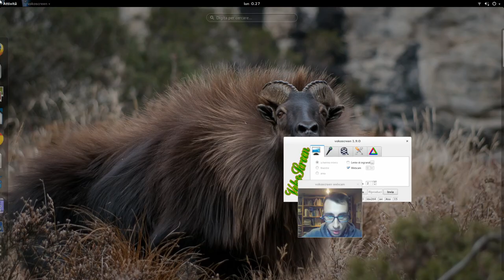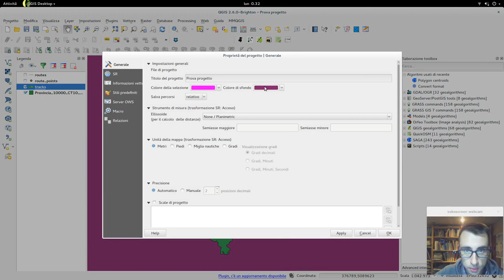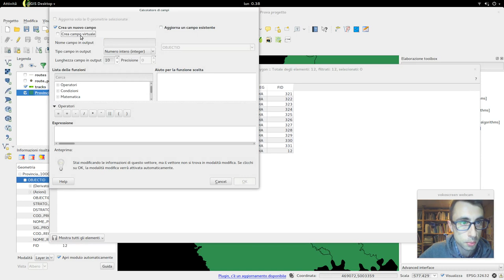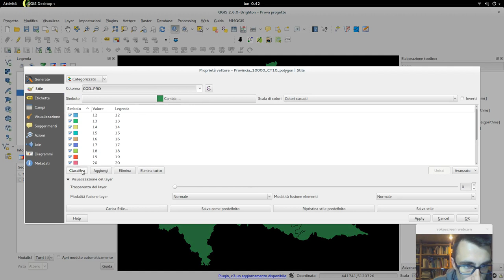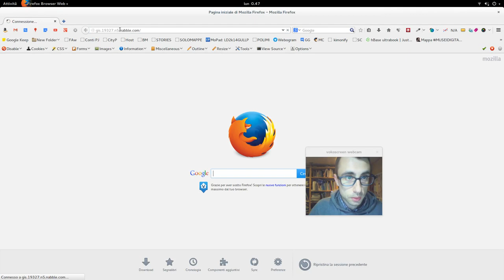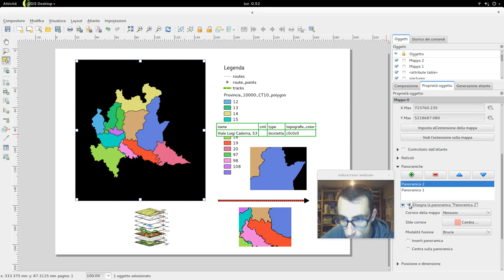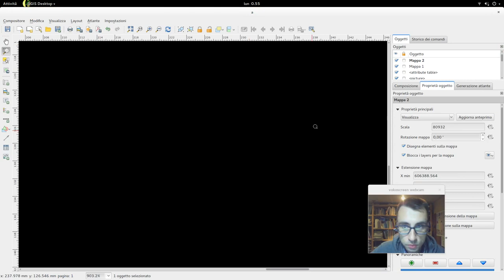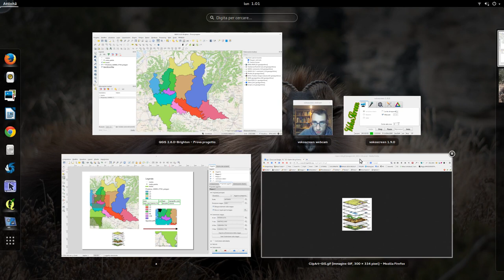First overview on new QGis2.6 ITA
Welcome to QGIS 2.6
The new version of QGIS 2.6 'Brighton' has been released. A big thank you to the QGIS developers for their effort in improving this great open source GIS software. I am also happy to see that the Semi-Automatic Classification Plugin works well in QGIS 2.6. More and more improvements: color like GIMP, new features on composer, html page and online script browser ... detail
1:00 views
3:15 DXF export improvements
3:50 New color picker dialog
4:40 Allow removing last point while measuring via del/backspace keys
5:10 Editor widgets
9:50 Expression field (virtual fields)
10:40 Actions can now have an associated icon
12:10 multi-layer identify
12:40 Additional expressions types and options
14:20 Classes within graduated and categorised renderers can be toggled
14:35 Legend improvements
16:10 Control over hiding print composer items from prints/exports
18:00 Item tree panel
18:45 More control over appearance of composer arrow/line items
19:50 Composer images can be specifed as remote URLS
20:35 Composer Table improvements
22:30 Multiple overviews for a map item
28:00 OpenStreetMap in overview